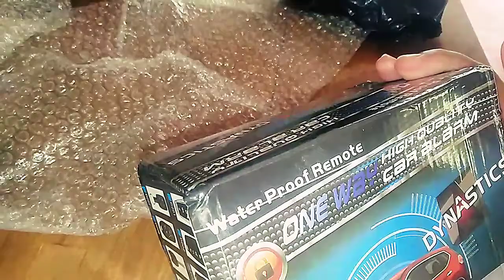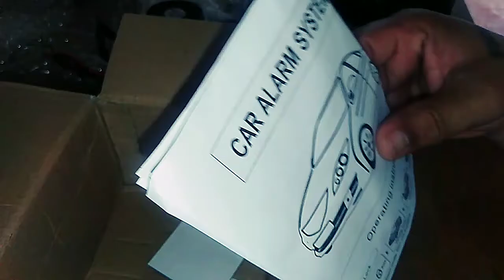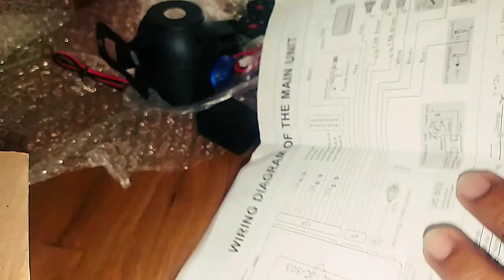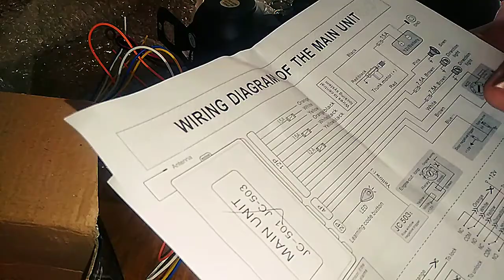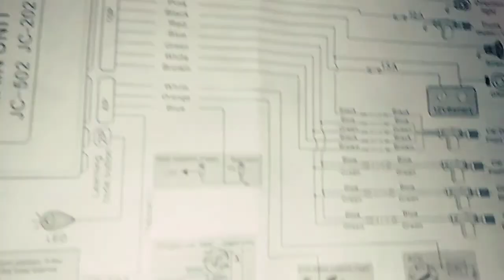Unboxing Dynastics Car Alarm